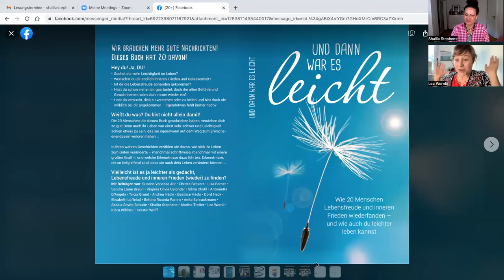Und dann war es leicht mit Lea Wernli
Zu viel essen, trinken, feiern, shoppen ... das Ende
einer Suche und die Freiheit von der Sucht

In diesem Video, liest Lea Maria Wernli aus ihrem
Kapital von dem Buch „Und dann war es leicht“.

Ein bewegender Text über das Ende der Suche und die Freiheit von der Sucht: Lea konnte sich selbst nicht ertragen. Immer wieder fragte sie sich, warum sie ihr Leben, das von außen betrachtet so wundervoll war, nicht auch genießen konnte. Um mit ihren Gefühlen zurechtzukommen, tat sie von vielem zu viel: essen, trinken, shoppen, feiern. Schuld und Scham über ihre mangelnde Selbstkontrolle waren die Folge. Doch dann war plötzlich nichts mehr wie vorher.

Lea Maria Wernli ist Coach und Mentorin, sie sieht schlecht und hört dafür umso besser zu. Nach einer tiefen Einsicht über das Menschsein hat sie sich wieder ins Leben verliebt und begleitet ihre Kundinnen liebevoll, aber auch mal streng oder mit ein paar ordentlichen Flüchen zu ihrer wahren Natur. Heute ist sie nur noch süchtig nach guten Geschichten und Kaffee.